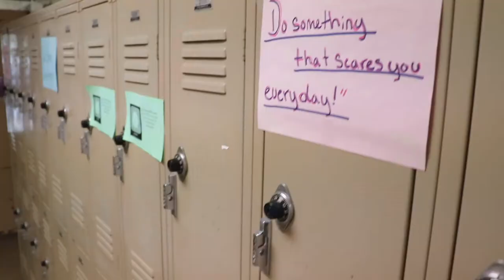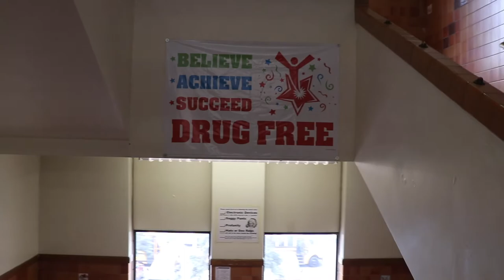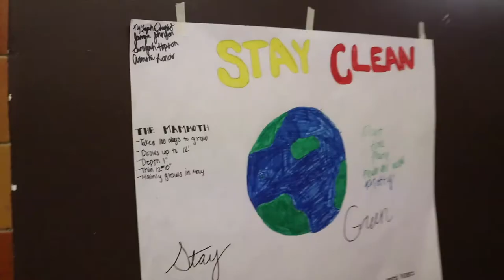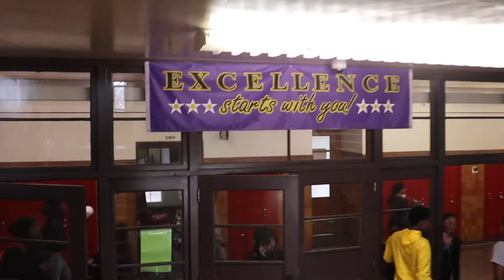SEXTON GRAD VIDEO